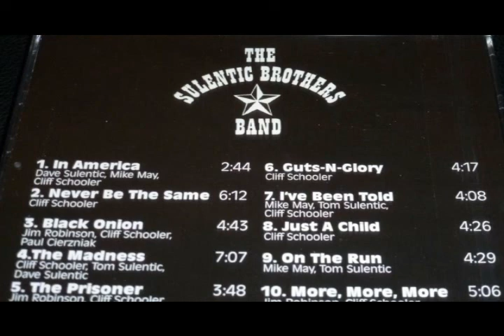The Sulentic Brothers Band Prisoner In America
Cliff Schooler Jim Robinson Mike May Tom Sulentic Dave Sulentic